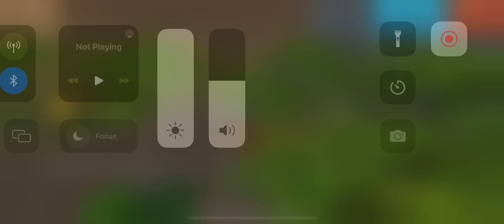July 23, 2023